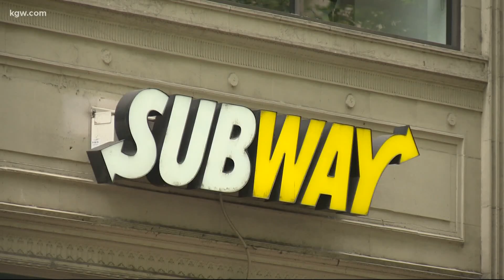Will Mayor Wheeler's protest appearance make a difference?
When Portland Mayor Ted Wheeler talked to protesters Wednesday night, many let them know how they feel. But how will his appearance change things?